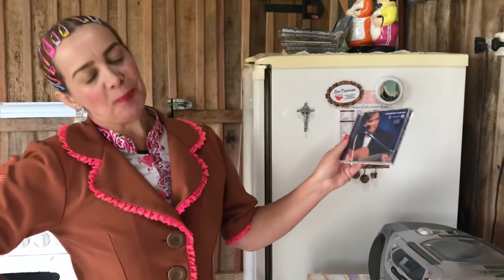Hoji é Dia da Mulher 🥰 Parabéns minhas lindax 😘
Hoji é Dia da Mulher 🥰
Parabéns minhas lindax 😘
Vamux curtir, aproveitar nosso dia ...
Ixpia, ixpia
Bom dia ixtimadax, lindax, amadax 😊🥰😘